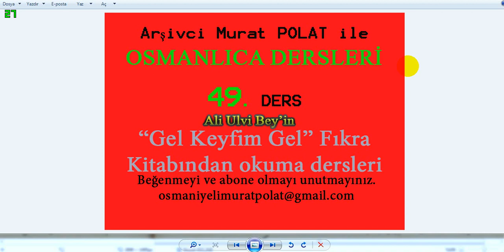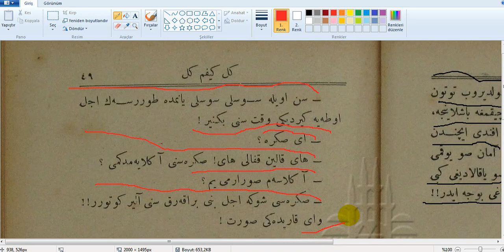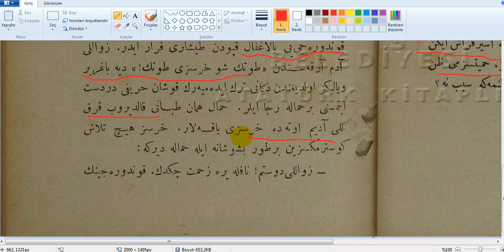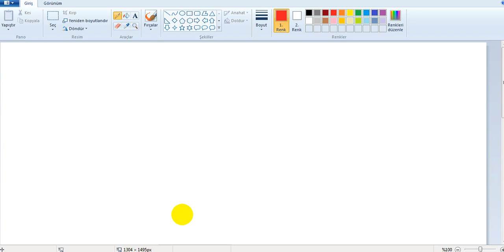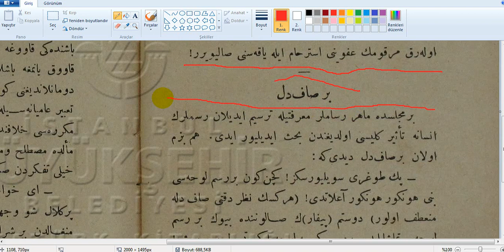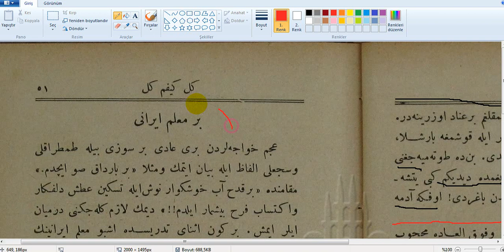44. DERS (Osmanlıca Fıkra Kitabı Gel Keyfim Gel)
Osmanlıca Fıkra Ali Ulvi Beyin Gel Keyfim Gel fıkra kitabı okuma dersleri